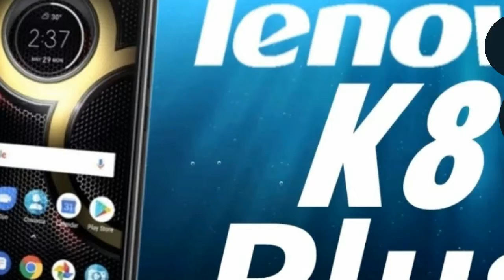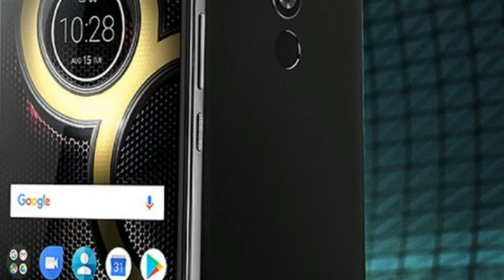Lenovo K8 Plus Leaked Specifications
Lenovo K8 Plus Leaked Specifications - With the Lenovo K8 Note launch just around the corner, reports of a smartphone called the Lenovo K8 Plus have started to pour in. To recall, the Lenovo K8 Note is due to launch in India on Wednesday, August 8, and it will be an Amazon exclusive. The Lenovo K8 Plus, on the other hand, is a new entry into the rumour-sphere, and has been spotted in a Geekbench listing online.

HOT !!!